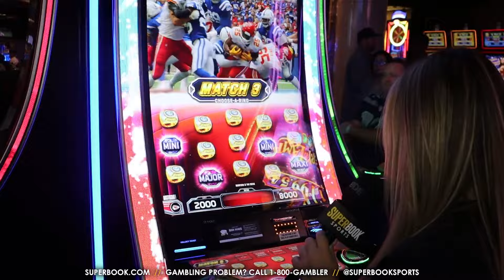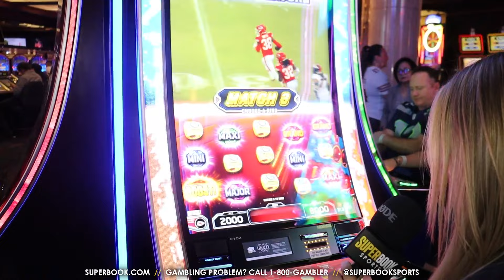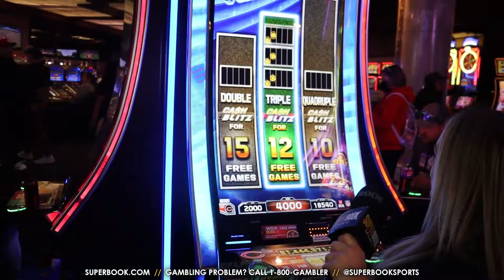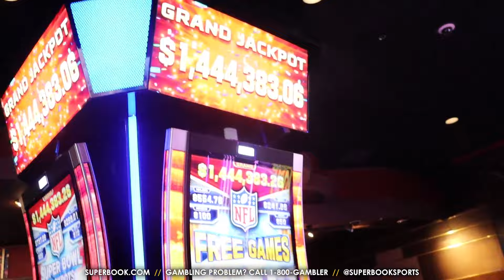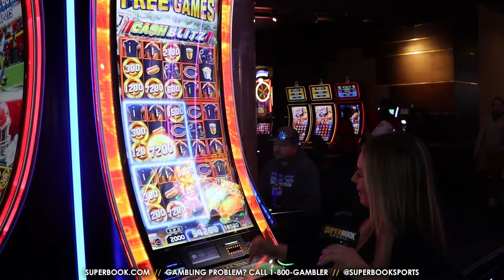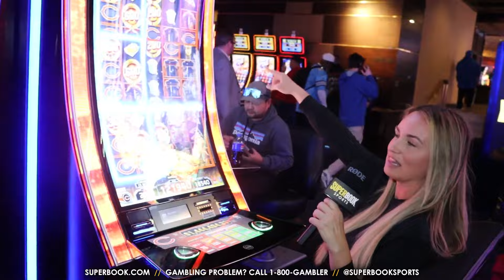KellyInVegas Gets Lucky on a Slot Machine!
KellyInVegas kills some time before the Big Game at Westgate Las Vegas and ends up getting lucky on a football slot machine!